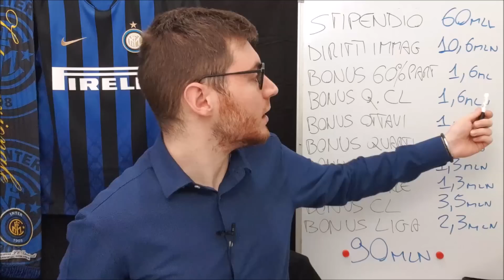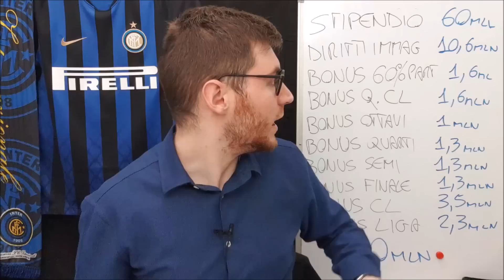INTER MERCATO: la CLAUSOLA di MESSI, SKRINIAR e CANCELO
Inter news di oggi su Messi, nessuno vi spiega bene questa clausola...lo faccio io. CONDIVIDI IL VIDEO 💙🖤
Ho rifiutato e rifiuto di mantenere il canale attraverso sponsorizzazioni di aziende in cui non credo o che non rispettano i miei parametri etico-morali. Una scelta forte e difficile da portare avanti, ma penso ne valga la pena.
Se credi in me e vuoi aiutarmi a sostenere il canale in modo trasparente, lo puoi fare così: